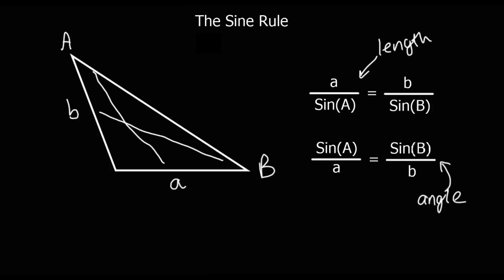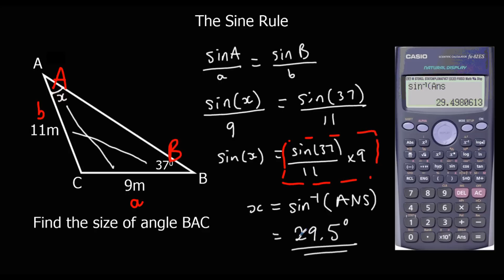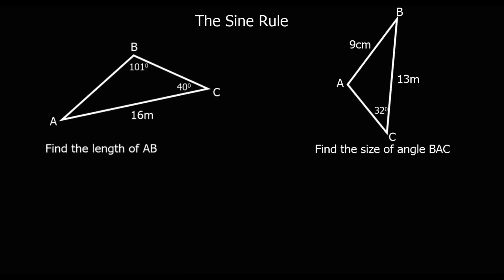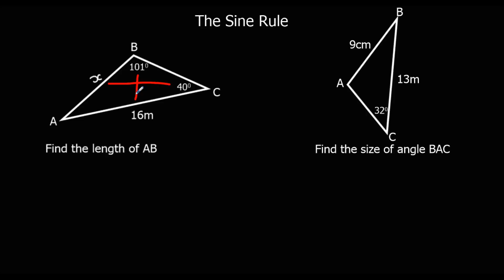The Sine Rule